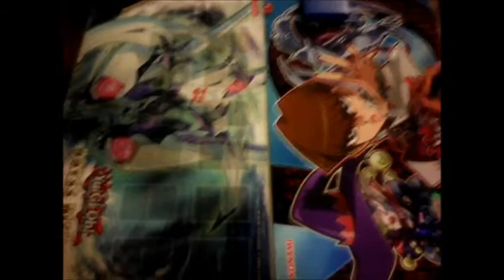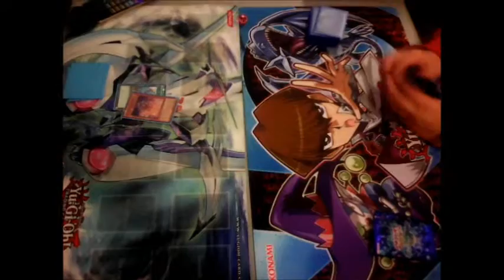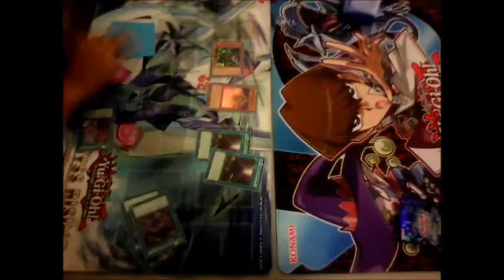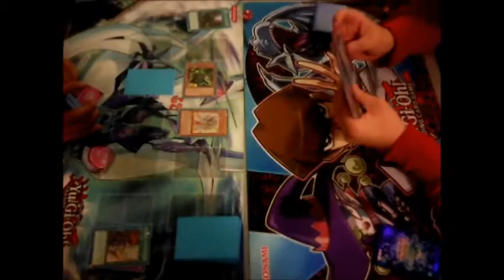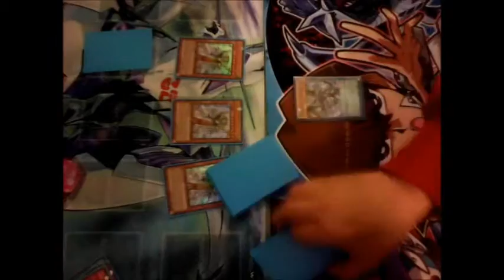Monarch vs Draco-Pals Match 2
A little tournament for 3 machina fortress and 2 gearframes, my friends Leo and Andres got in the finals, Who will win?, let find out.